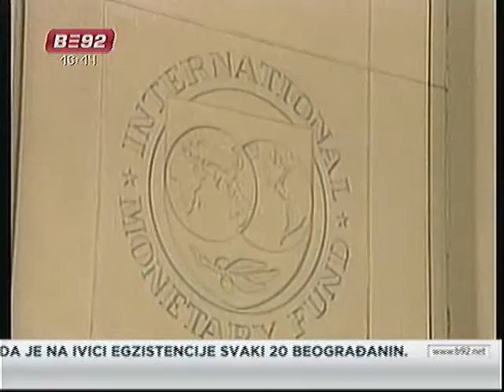MMF pomaže samo uz ozbiljne reforme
Pomoć od MMF-a Srbija će dobiti samo uz ozbiljnu reformu, kaže guverner NBS
Radovan Jelašić. Sindikati su protiv predloga vlade za otpuštanje u
administraciji.  Distributed by Tubemogul.